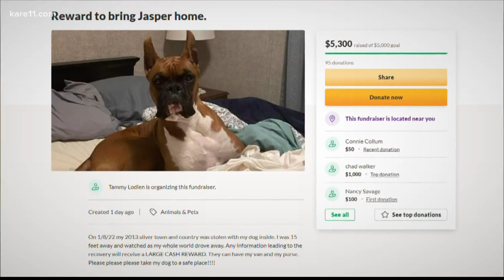Prize-winning dog, van stolen from South St. Paul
A woman watched in horror on Saturday morning while her prize-winning dog and her minivan were stolen from the South St. Paul hotel where she was staying, and is now asking the public to help get her dog back.